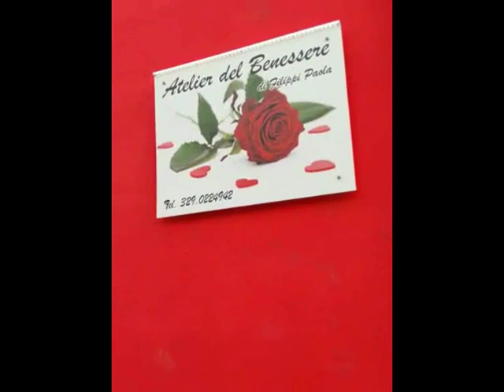PAOLA FILIPPI CENTO SECONDI